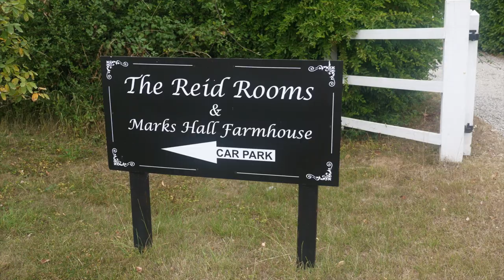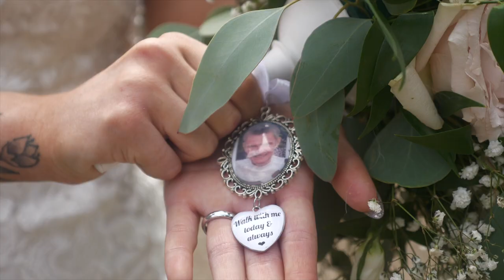Justin + Lois The Reid Rooms Wedding Videography Essex, Abbey Weddings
Justin + Lois married at The Reid Rooms, Dunmow Essex. Lois's bridel prep was at Hanbury Manor before traveling to the Reid Rooms, Dunmow Essex in a vintage car. Justin arrived at the Reid Rooms in our Rolls Royce Phantom.
                  Video by Abbey weddings of Romford  London / Essex. 33 years experience including many  TV appearances, "Don't tell the bride" "Say yes to the dress" etc.
              We supply wedding photography, videos, cars and DJs with great money saving packages please see our website for more details.